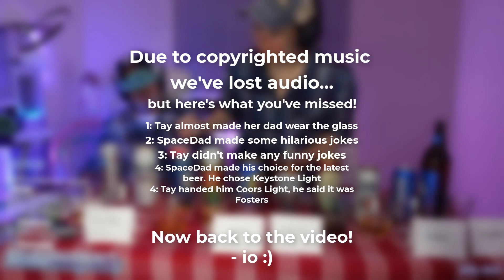Can My DAD Guess All of These Beers Blindfolded?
🪐  See if MY DAD can guess all these beers correctly blindfolded!

Come Join the ✨ Friendliest ✨ Stream!